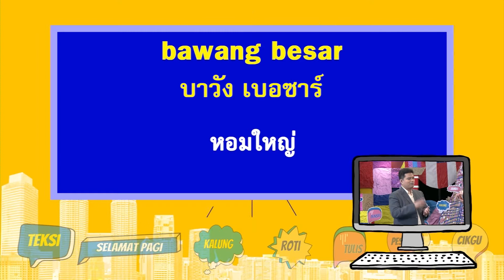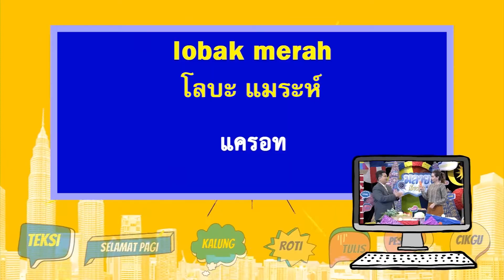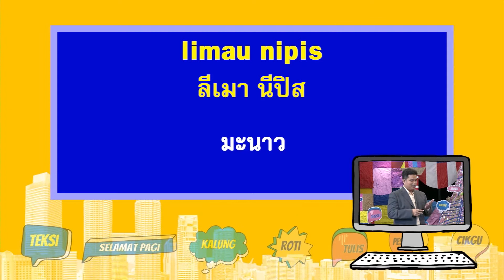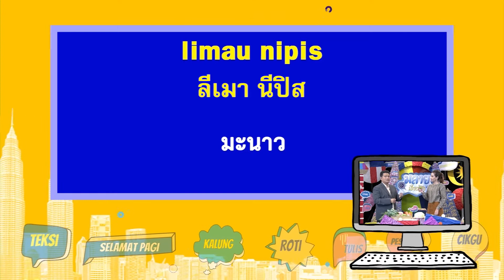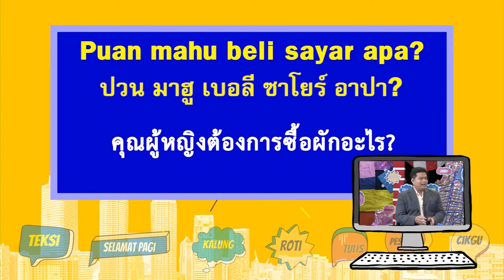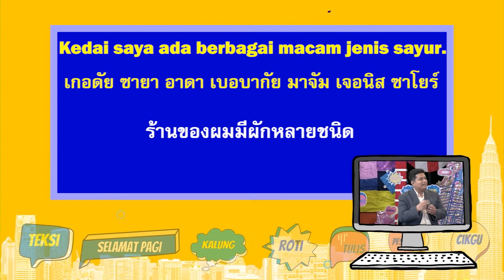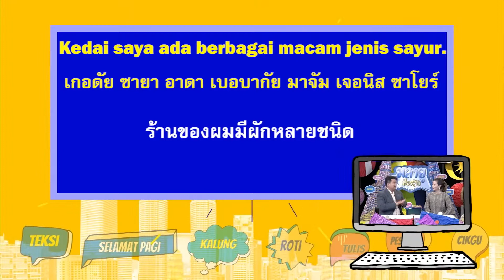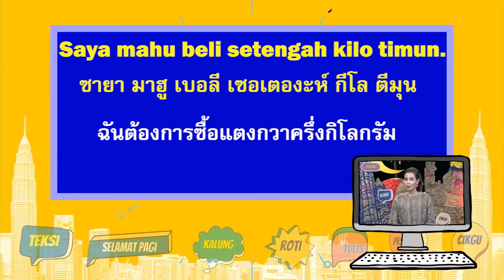EP14 ร้านขายผัก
รายการมลายู เดี๋ยวรู้จัก
รายการสอนภาษามลายูที่ให้ความรู้เกี่ยวกับคำศัพท์ ประโยคสนทนาเบื้องต้นและเกร็ดความรู้ต่างๆ ของประเทศมาเลเซีย
วิทยากร อาจารย์โรเซพ ทวีจิตร์
ผู้ดำเนินรายการ น้องส้ม ปรียนันท์ กิติญาสวัสดิ์

เริ่มออกอากาศตั้งแต่ กรกฎาคม 2564 - มิถุนายน 2565 รวม 52 ตอน
ทุกวันจันทร์ เวลา 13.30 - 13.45 น. และออกอากาศซ้ำทุกวันพุธเวลาเดียวกัน

ช่องทางการรับชม "สถานีวิทยุโทรทัศน์เพื่อการศึกษา กระทรวงศึกษาธิการ" (ETV)
1. รับชมจากชุดรับสัญญาณดาวเทียม ระบบ KU-BAND
2. รับชมจากระบบ IPTV (Internet Protocol Talavision)
- 3BB IPTV ช่อง 99
3. รับชมย้อนหลังทาง